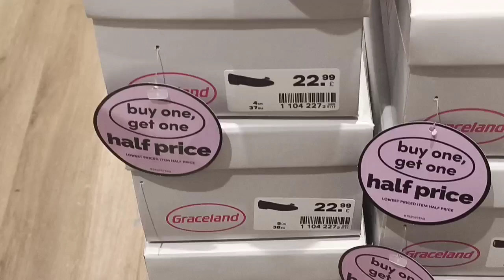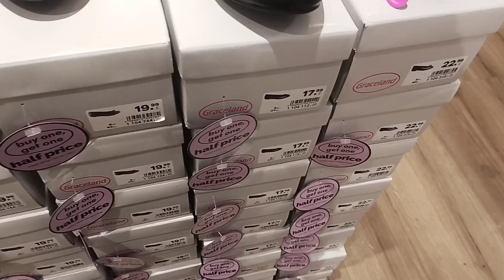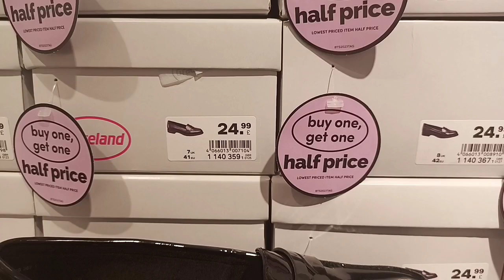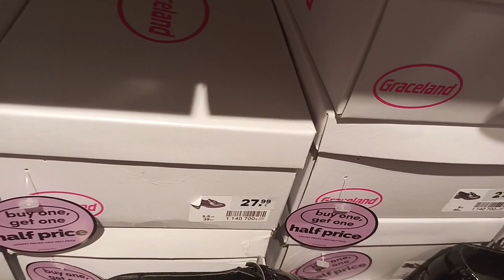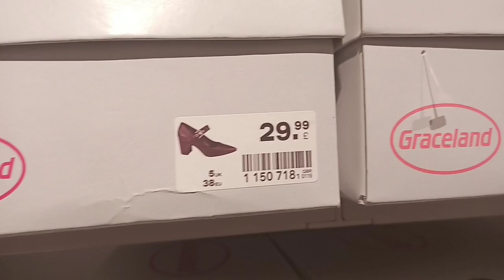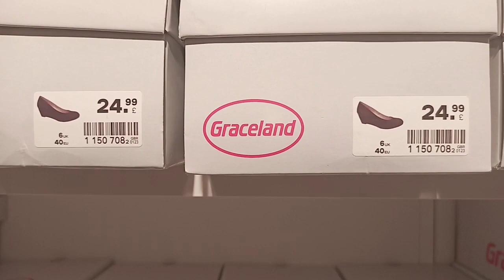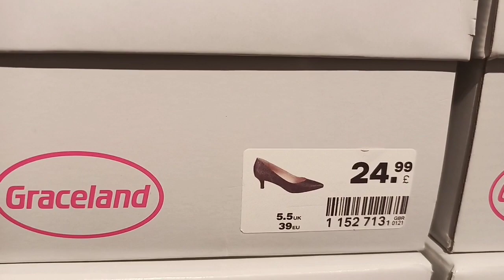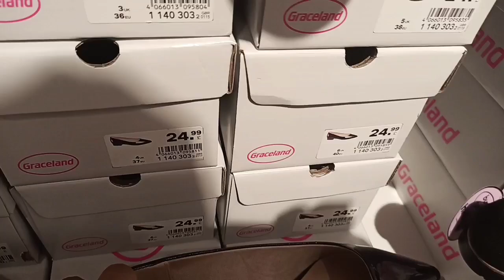Deichmann new collection woman shoes in buy one get one half Price August 2023 /@window-shopping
deichmann New collection woman shoes  buy one get one half price in August 2023 so let's go guys this is a big offer &I hope you will enjoy my videos if you like my videos please click on like and subscribe, it mean lot to me. I really thankful you.